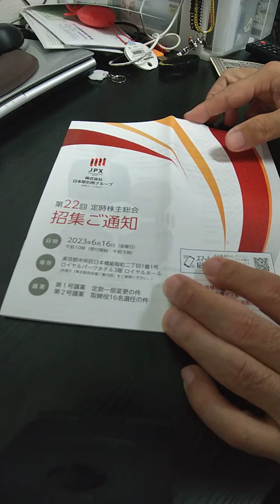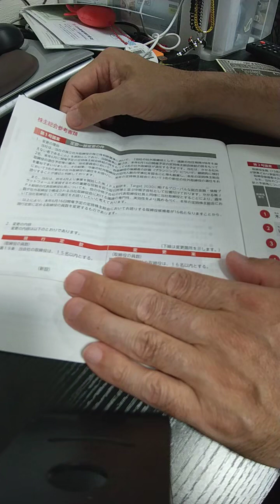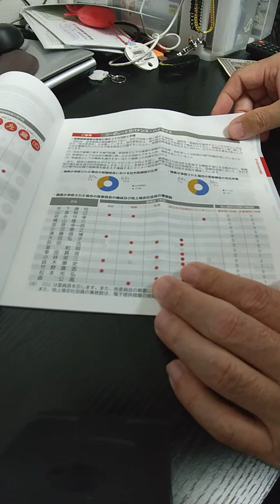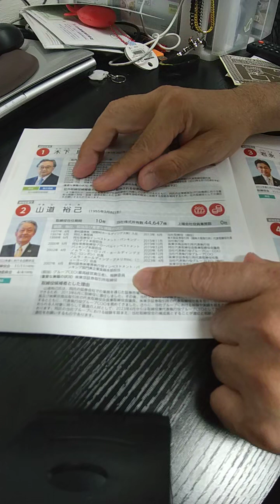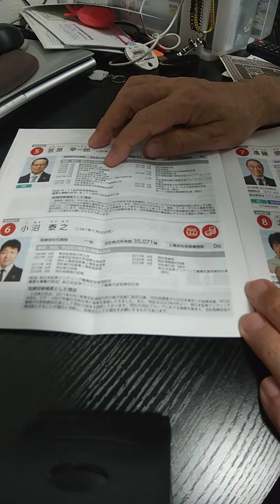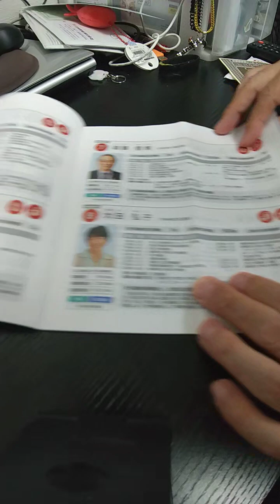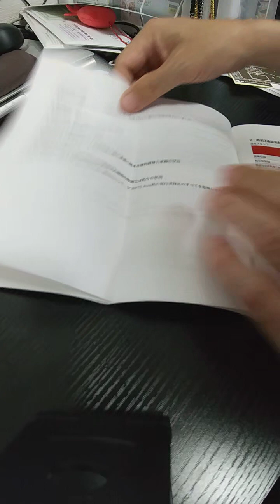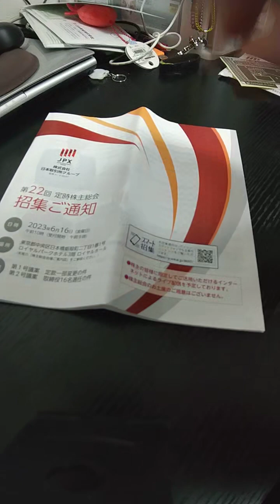JPX 株主総会